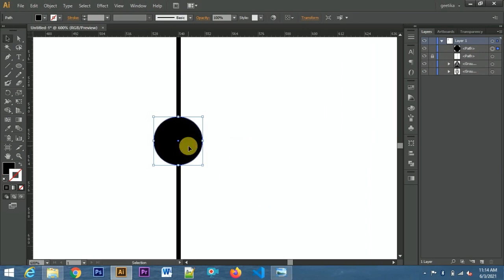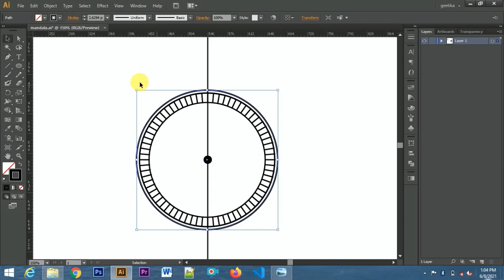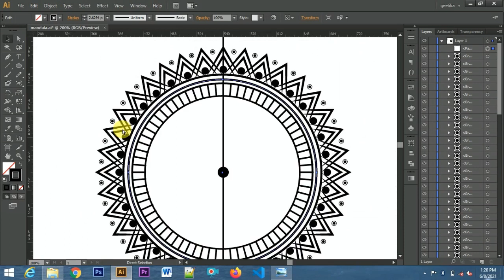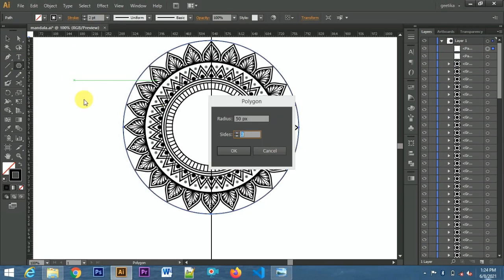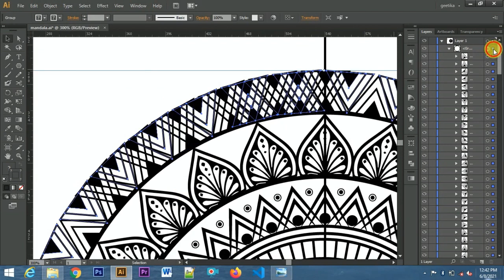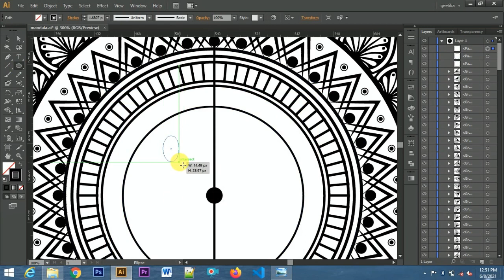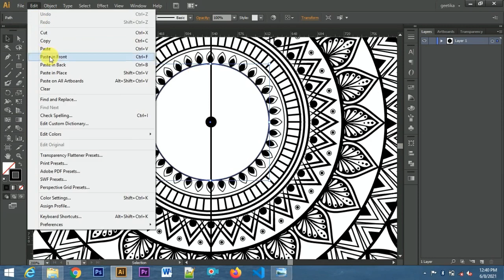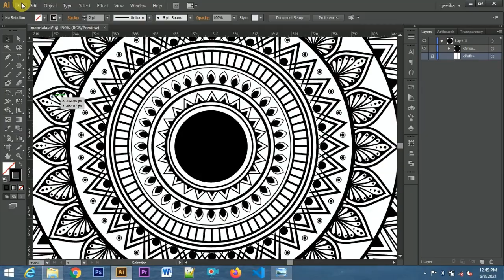How to Draw Mandala art | Doodle Art | Zentangle Art | How to draw Mandala for Beginners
In this video, we going to learn about how to draw mandalas in adobe illustrator by using the rotate tool. This tutorial shows some easy and simple techniques to draw basic mandala designs.

Illustrator Tutorials | mandala design| Illustration | By geetika designs